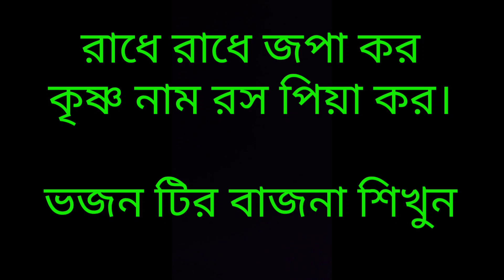মৃদঙ্গ শিক্ষা বাংলা | রাধে রাধে জপা কর গানের বাজনা শিক্ষা | Srikhol lesson| bhajon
নমস্কার

কিছু দিন আগে রাধে রাধে জপা কর
এই গানের বাজনা দিয়েছিলাম।
আজ শেখাচ্ছি।

অনলাইন এ শিখতে এস এম এস করুন
আমার Whatsapp এ।

জয় শ্রীকৃষ্ণ।